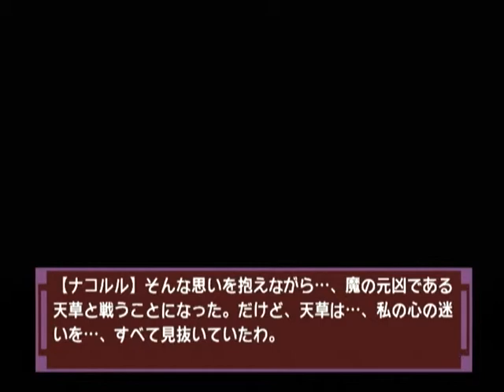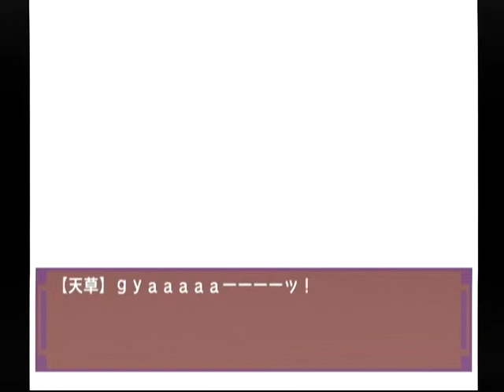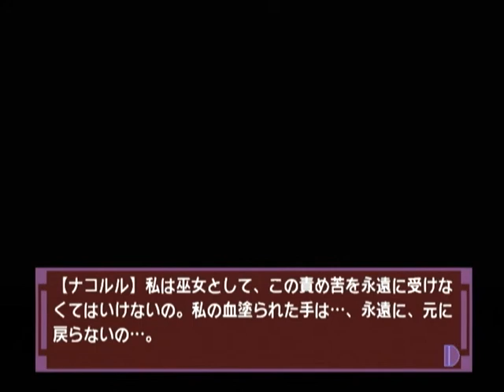【DC】ナコルル ～あのひとからのおくりもの～ 初見プレイ Part１２ ～声が大きいよー。 見つかっちゃう！ 【スタートオンゲームズ】【スタゲー】【JAPAGE】